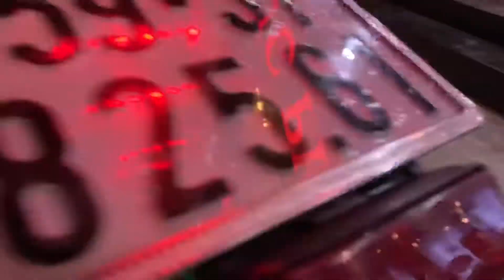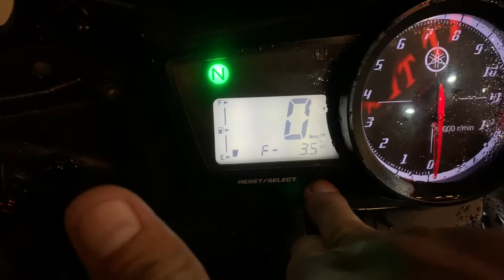R15 v2 cọp nhất nhì sài gòn ,0974847553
Cảm ơn ae đã coi, 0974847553